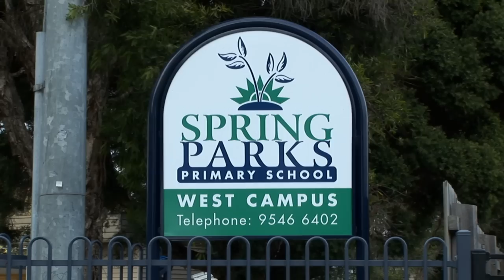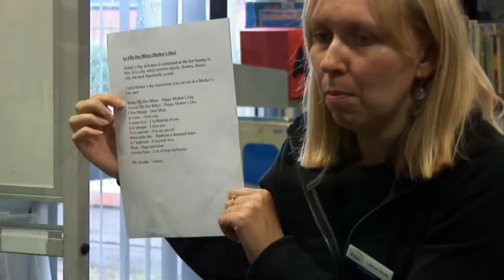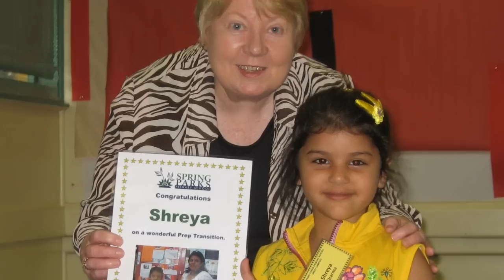Master Blaster Video Audio Springs Park Promotional Video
Filmed and Edited by Mark McCormack, photos by Angela Chapman for Master Blaster Video Audio